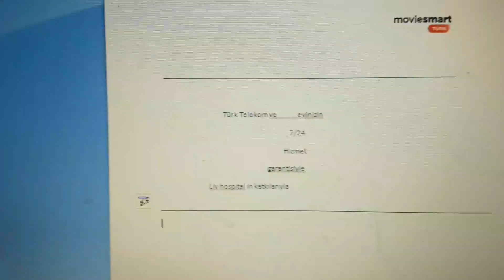Türk Telekom liv hospital acil servisi reklamı